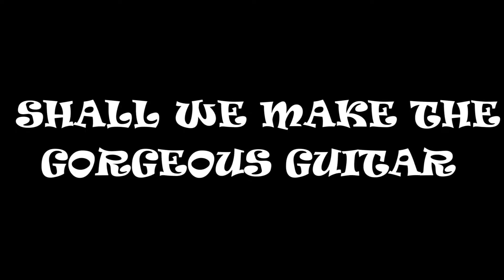HOW to make a gorgeous guitar| doodle art| step by step| ZARA'S art creation